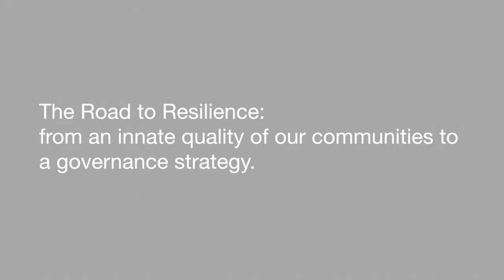Welcome speech and remarks by the Mayor of Florence, Dario Nardella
Day one - November 2, 2016
Salone dei Cinquecento, Palazzo Vecchio Home of the Florence City Hall